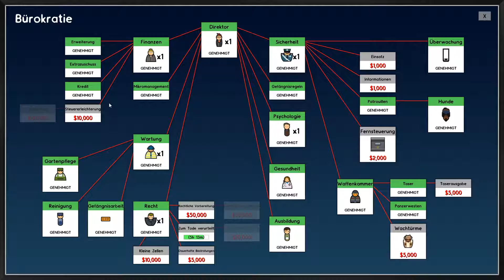Prison Architect Deutsch #011 Let's Play Prison Architect | Deutsch Gameplay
Zu dem Spiel:
Prison Architect ist ein Gefängnis Simulator von Introversion Software, in dem man die Aufgabe als Architekt hat, ein florierendes Gefängnis aufzubauen. Dazu gehören nicht nur die Gefangenen, um die man sich kümmern muss, man muss ebenfalls die Finanzen als auch die Bedürfnisse der Inhaftierten beachten.
Viel Spaß!